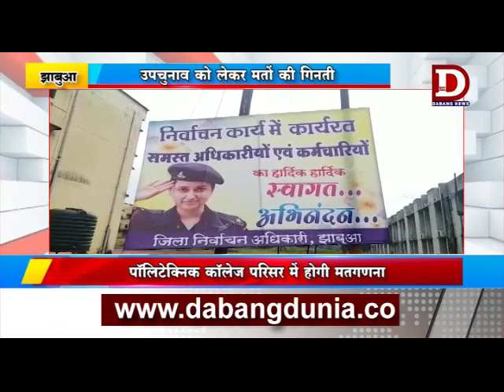JHABUA कांउटिंग तैयारी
झाबुआ विधानसभा उपचुनाव को लेकर मतों की गिनती कल सुबह 8 बजे से शुरू हो जाएगी। स्थानीय पॉलिटेक्निक कॉलेज परिसर में मतगणना को लेकर निर्वाचन आयोग ने तैयारी पूरी कर ली है। सीआईएसएफ के जवानों को स्ट्रोंग रूम में रखी गई ईवीएम की निगरानी में तैनात किया गया है।